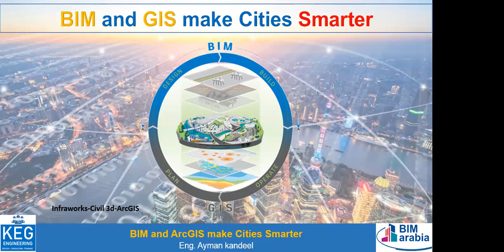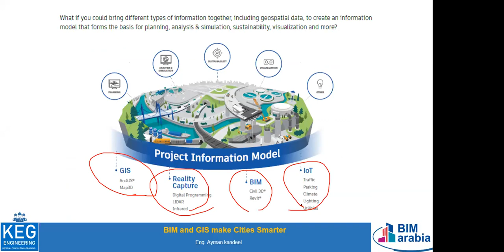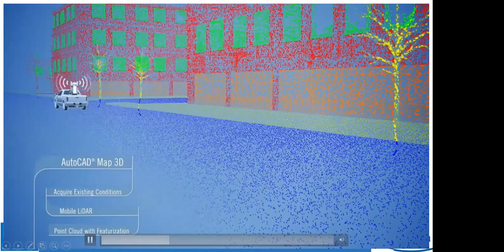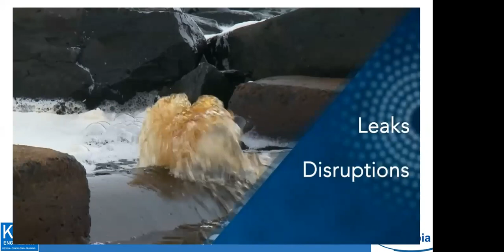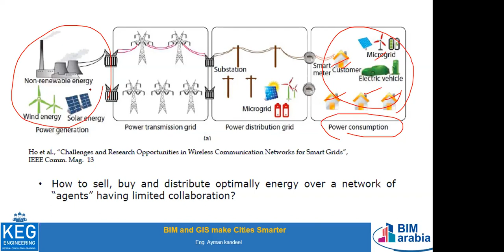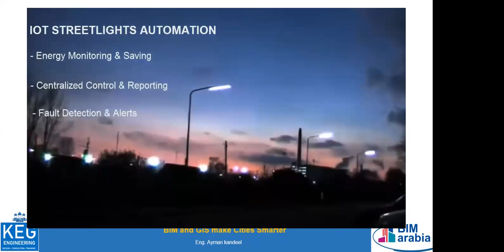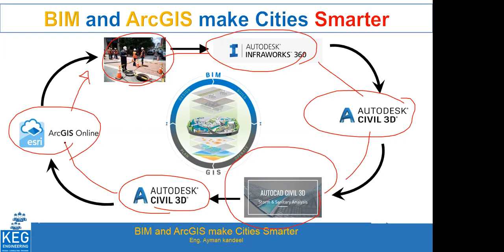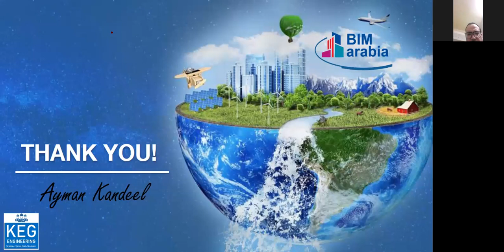BIM and GIS make cities smarter